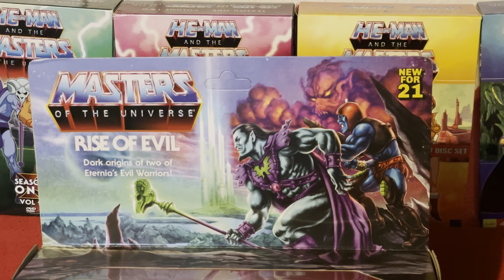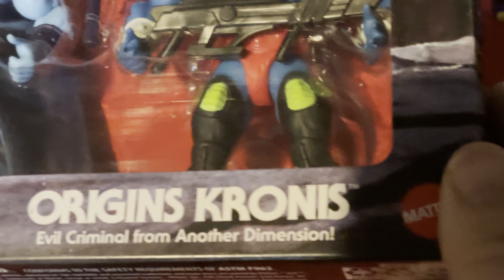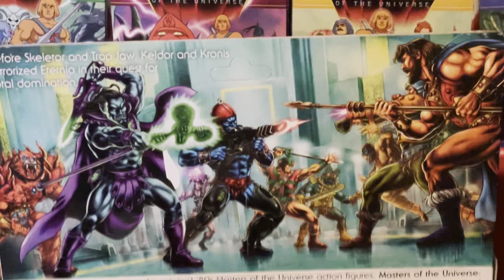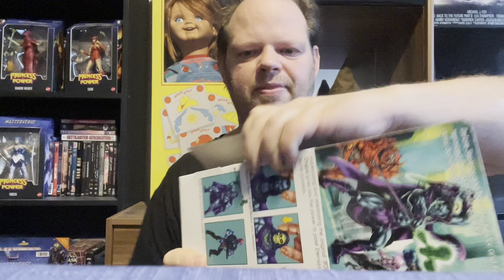Rise of Evil Unboxing ( Masters of the Universe Origins )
Hallo Freunde
Heute packe ich das Rise of Evil 2-Pack mit Lord Keldor und Kronis aus . Viel Spaß

Und viele andere